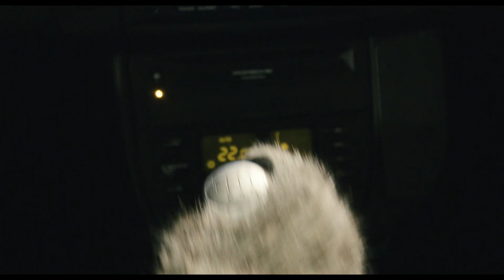DIE KÄNGURU-CHRONIKEN | Trailer [HD]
| "Die Känguru-Chroniken" (Trailer deutsch german) | Kinostart: 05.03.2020
DANKE! :)

Offizieller deutscher Kino-Trailer zu dem Film "Die Känguru-Chroniken".

Originaltitel: Die Känguru-Chroniken
Filmkomödie, DE 2020
Filmverleih: X Verleih (Warner)

Schauspieler/Darsteller: Dimitrij Schaad, Rosalie Thomass, Volker Zack, Adnan Maral, Tim Seyfi, Oskar Strohecker, Bettina Lamprecht, Bettina Lamprecht u.a.

Regisseur: Dani Levy

Das Känguru zieht bei seinem Nachbarn, dem unterambitionierten Kleinkünstler Marc-Uwe, ein. Doch kurz darauf reißt ein rechtspopulistischer Immobilienhai die halbe Nachbarschaft ab, um mitten in Berlin-Kreuzberg das Hauptquartier der internationalen Nationalisten zu bauen. Das findet das Känguru gar nicht gut. Es ist nämlich Kommunist. (Äh ja, das hatte ich vergessen zu erwähnen.) Jedenfalls entwickelt es einen genialen Plan. Und dann noch einen, weil Marc-Uwe den ersten nicht verstanden hat. Und noch einen dritten, weil der zweite nicht funktioniert hat. Den Rest kann man sich ja denken. Vier Nazis, eine Hasenpfote, drei Sportwagen, ein Psychotherapeut, eine Penthouse-Party und am Ende ein großer Anti-Terror-Anschlag, der dem rechten Treiben ein Ende setzen soll. Nach einer wahren Begebenheit.